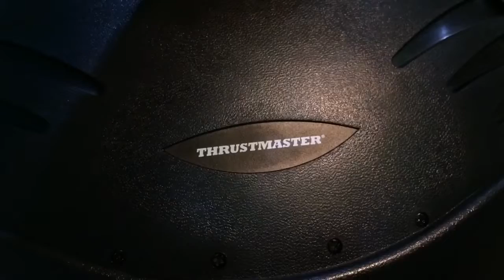Unboxing Thrustmaster T80!!!!😵😵😵